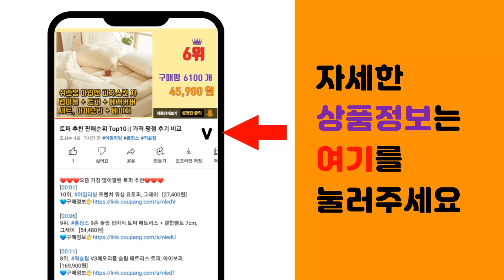제노아 예초기 추천 판매순위 Top10 || 가격 평점 후기 비교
❤️❤️❤️요즘 가장 많이팔린 제노아 예초기 추천❤️❤️❤️

[00:01]
10위. 미쓰비시 예초기 2행정 엔진 TB43 배낭식 제초기 배부식, TB43 배낭식 표준구성, 1 [242,500원]

[00:06]
9위. #[아띠꼴로] 예초기 바퀴 잔디깍기 예초기날 받침대 보조바퀴 탈부착, 1개   [14,030원]

[00:11]
8위. Jobcho 슈퍼 예초기 잔디깍는기계 무선 벌초 예취기 엔진 제초기 4행정 잔듸깍이 긴풀 [227,200원]

[00:16]
7위. 기어케이스-제노아형247T BK4302FL BK3402FL 혼다예초기GX35, 선택03-1 [28,000원]

[00:21]
6위. ZENOAH 제노아 2행정 2싸이클오일 50:1 제노아오일 1L, 1개 [13,900원]

[00:26]
5위. 야마하 호환 고출력 제초기 엔진 예초기 어깨끈 예취기 견착식 가솔린 기계 벌초 과수원, 2 [119,900원]

[00:31]
4위. 예초기 부품 부속 만조커버 종발이 미쓰비시/제노아 2타입, 02_종발이(제노아타입), 1개 [7,000원]

[00:36]
3위. 2행정 전용플러그 예초기점화플러그 1+1 정품 플러그 WS8E 계양/마루야마/미쯔비시/제노 [3,270원]

[00:41]
2위. 제노아 예초기 BK4302FL 일체형/2행정 배부식 (사은품증정), 1개 [490,000원]

[00:46]
1위. 제노아 2행정 예초기 일체형 BK4302FL-EZ -이지스타트 (사은품증정), 1개 [510,000원]